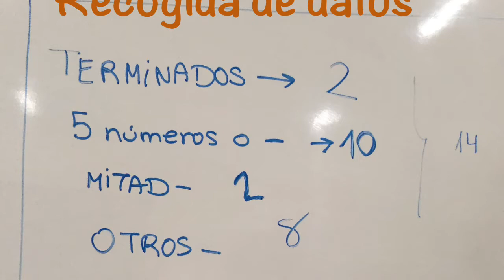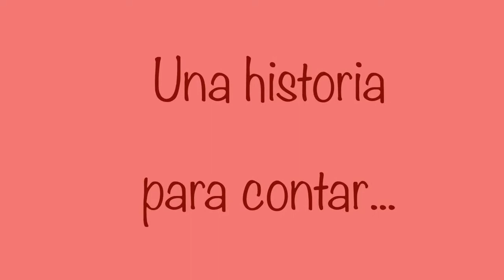Una sesión EntusiasMat 1° Primaria